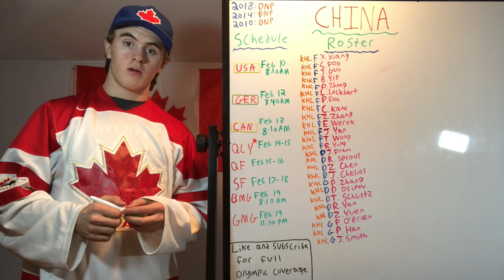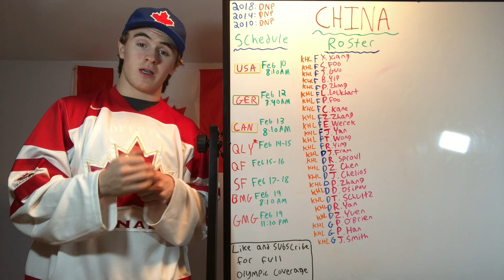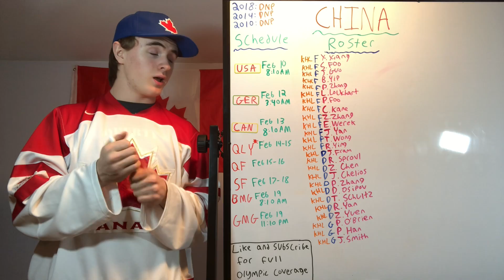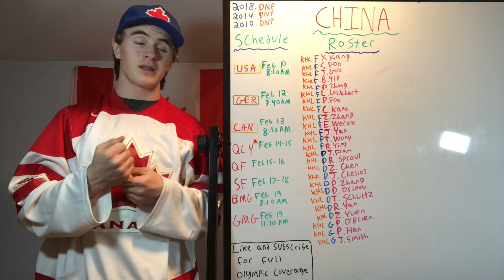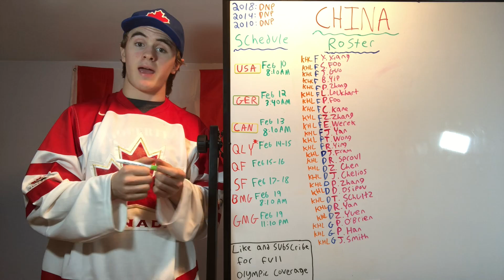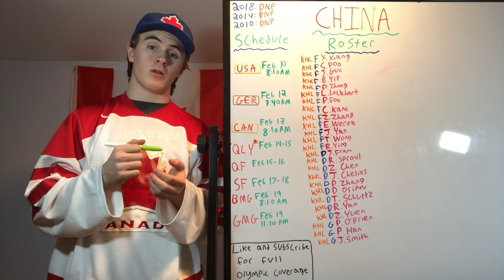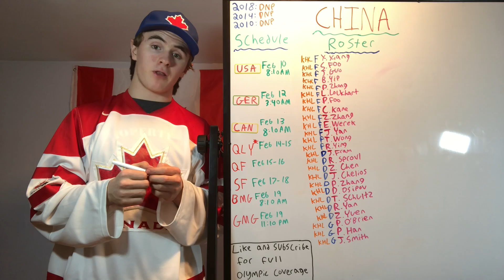Home Ice Advantage? Team China Olympic Hockey Preview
The Olympics are Right Around the Corner!